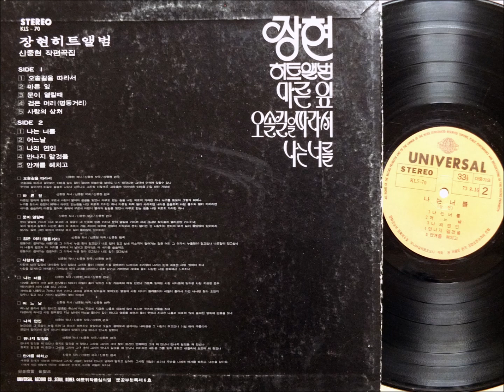장현 - 마른잎 (1973) 장현 히트앨범, 신중현 작사작곡